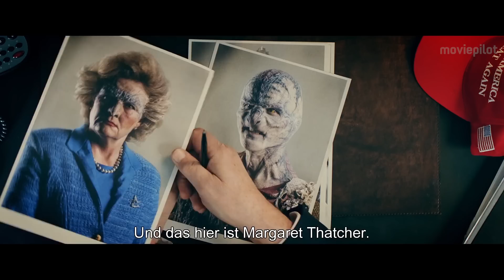IRON SKY 2 Trump Trailer Deutsch German UT (2019) The Coming Race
Iron Sky: The Coming Race Trump Trailer German Deutsch (2016 OT: Iron Sky 2: The Coming Race)
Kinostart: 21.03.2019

Iron Sky 2: The Coming Race ist die Fortsezung des Nazis-Out-Of-Space-Abenteuers Iron Sky aus dem Jahr 2012 mit Udo Kier als Möchtegern-Führer.

Handlung von Iron Sky 2: The Coming Race
Die Nazi-Attacke von der dunklen Seite des Mondes aus wurde in Iron Sky noch erfolgreich abgewehrt. Führer-Nachfolger Wolfgang Kortzfleisch (Udo Kier) mag zwar eine Schlacht verloren haben, aber sein Siegeswillen ist ungebrochen, der Glaube an die Herrenrasse von Outer Space da. Doch momentan ist er auf der Flucht – sein Ziel: Zurück auf den Mond, Wunden lecken, Mund abputzen und in eine neue Runde fürs Vierte Reich.